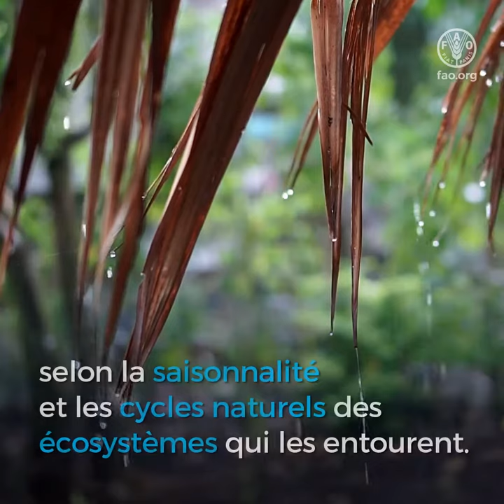Systèmes alimentaires des Peuples autochtones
Cette vidéo donne un aperçu des éléments de durabilité communs et uniques des systèmes alimentaires des Peuples Autochtones. Elle promeut la préservation des systèmes alimentaires des Peuples Autochtones et sensibilise à la nécessité d'améliorer la protection de ces systèmes, tant parce qu’ils sont source de subsistance pour les 476 millions de personnes autochtones dans le monde, que parce qu’ils contribuent dans le même temps à l’Objectif de “Faim Zéro”.